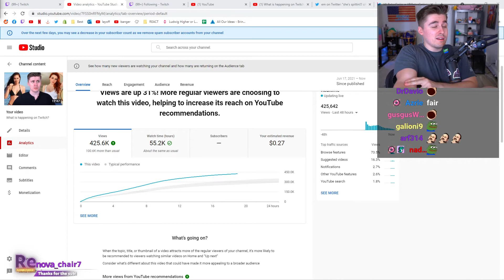Ludwig reveals his YouTube earnings